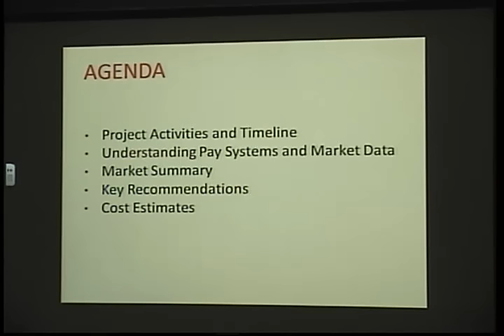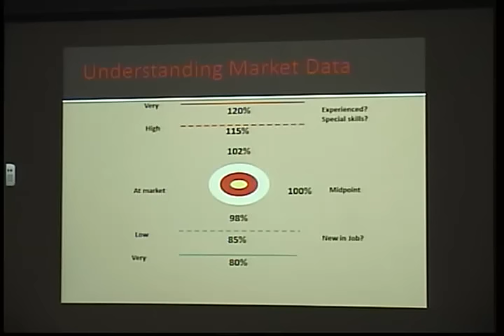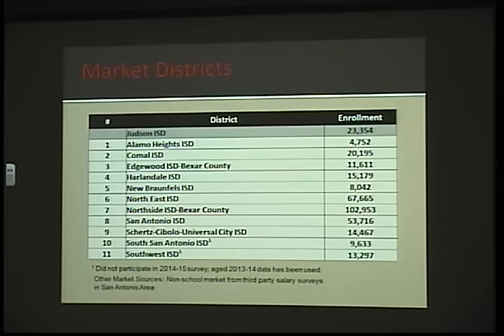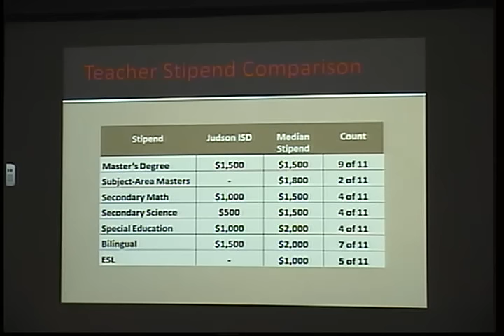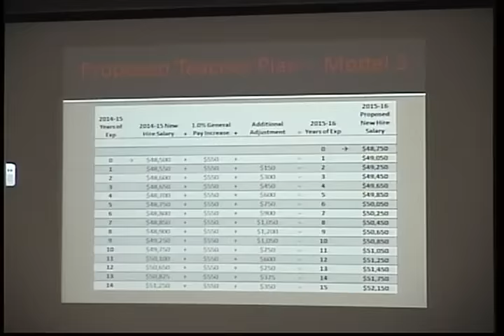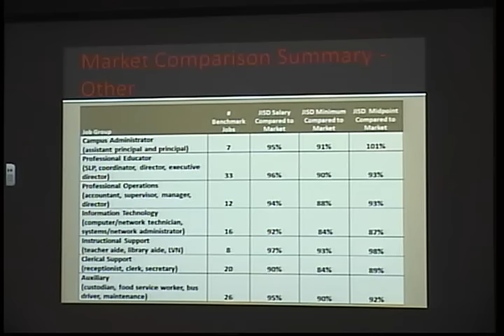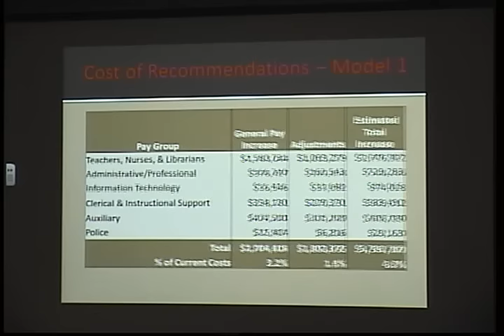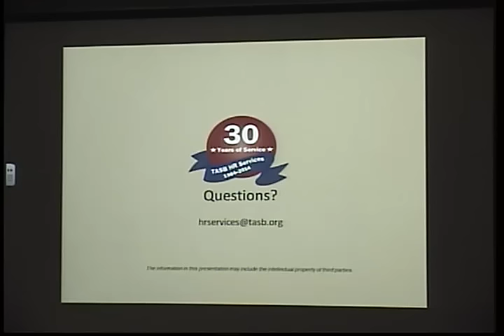05282015 Special Meeting Pt2